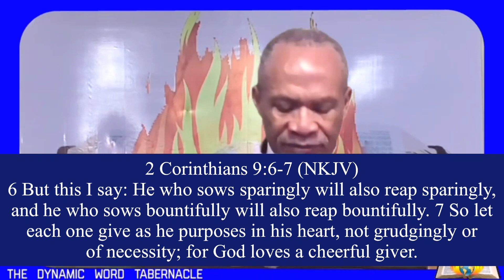All Sufficiency, In Abundance